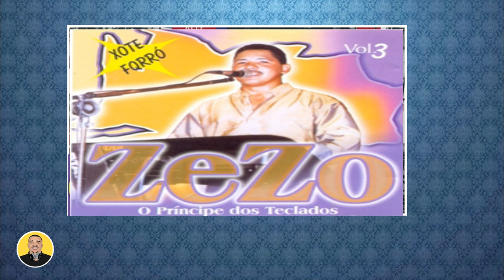A História de ZEZO POTIGUAR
Hoje vamos conhecer mais o cantor Zezo portiguar, cantor de rio grande do Norte que na sua infância já passou fome, e morava no lixão !